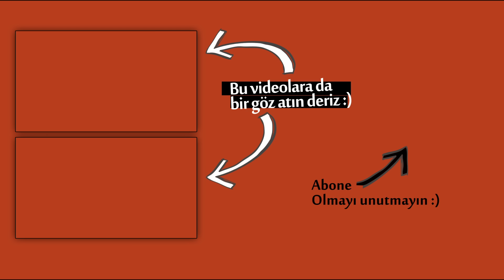Beyaz Futbol Onsekiz Plas - 2 (Müstehcen Mizah)